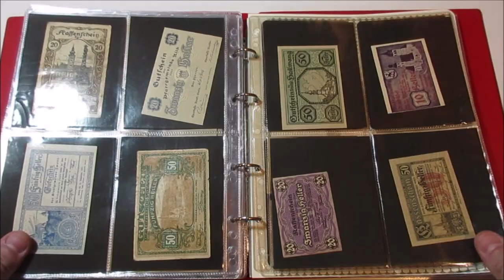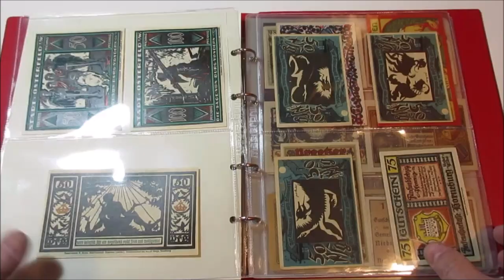Asta 46 - Lotto 309 - Cartamoneta - Collezione di circa 155 banconote sostitutive dell'area tedesca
Cartamoneta - Collezione di circa 155 banconote sostitutive dell'area tedesca, quasi tutte FDS. Contenute  in un album.